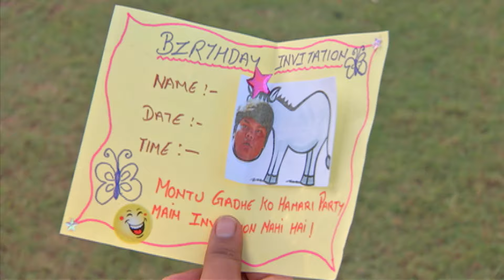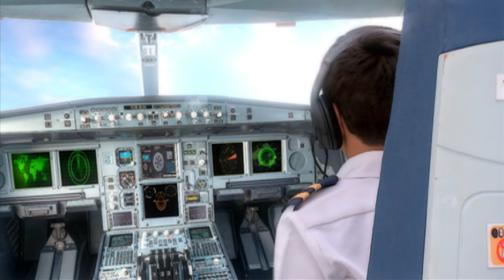सभी परियों ने कर दी बालवीर के Birthday की तैयारी शुरू | Maha Episode | Baalveer | TV Serial